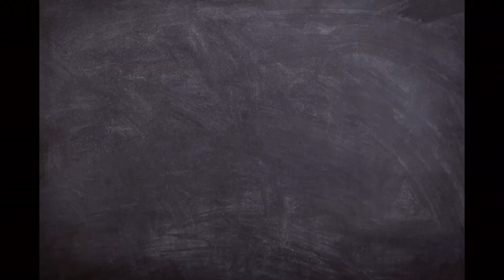Restaurant जैसा मटर पनीर घर पर बनायें ॥ Matar Paneer ki sabji ॥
Watch My More Delicious Recipes Videos
Videos link 👇

समोसे कचौड़ी भी फेल हो जायेंगे जब गेहूं के आटे से इतना चटपटा नाश्ता बनायेंगे ॥ @CookingWithMeenaxi

बाज़ार के नाश्ते हो जायेंगे फेल जबएक कप गेहूं के आटे से बनायेंगे ये चटपटा नाश्ता॥@CookingWithMeenaxi

बाज़ार से लाना भूल जाएंगे जब गेहूं के आटे और मूंग दाल से ऐसे नमकपारे बनायेंगे ॥ @CookingWithMeenaxi

न चाशनी मावा नमिल्क पाउडर सिर्फ़3 चीजों से बनाये हलवाई जैसी मिठाई।Nariyal barfi ।@CookingWithMeenaxi

5 मिनट में 50 से भी ज्यादा ख़स्ता करारे समोसे बनाने का आसान तरीक़ा।Samosa recipe।@Cookingwithmeenaxi

matar paneer ,
matar paneer kaise banaen ,
matar paneer ki sabji kaise banaen,
matar paneer ki sabji kaise banai jaati hai ,
matar paneer ki recipe,
matar paneer restaurant style matar  restaurant style matar paneer ki sabji kaise banaen,